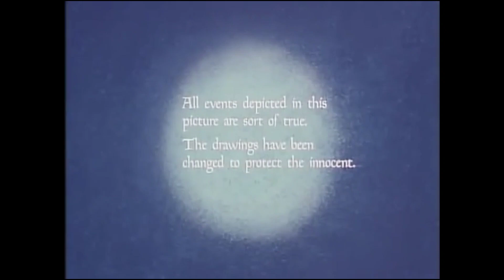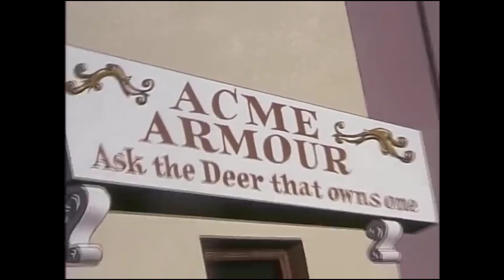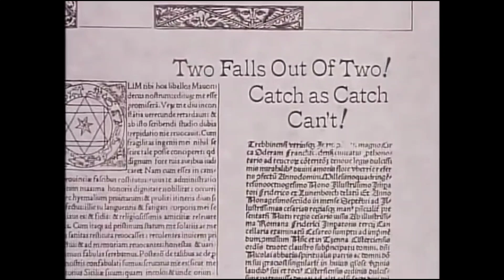Looney Tunes Pernalonga - Um Coelho na Corte do Rei Arthur 📺 Kids TV DESENHOS Animados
Pernalonga (Bugs Bunny) é o protagonista das séries de TV animadas Looney Tunes e Merrie Melodies. É o personagem mais popular de ambas as séries e o mascote da Warner Bros. O personagem surgiu em 1940, em um curta metragem chamado A Wild Hare, dirigido por Tex Avery.

Programas de TV: O Show dos Looney Tunes, O Show do Pernalonga, Baby Looney Tunes e especiais...

Criadores: Chuck Jones, Tex Avery, Bob Givens, Bob Clampett, Robert McKimson
Companheira: Lola Bunny

Melhores Amigos: Patolino e Gaguinho

Inimigos: Eufrazino (arqui-inimigo), Hortelino, Marvin o Marciano, Wile E. Coyote, Taz...